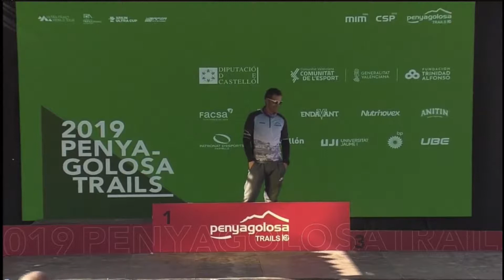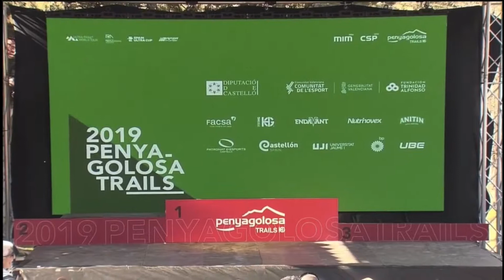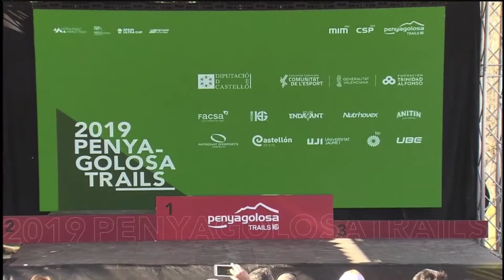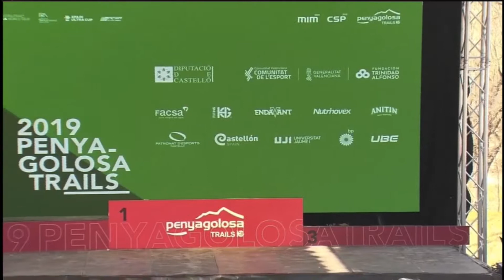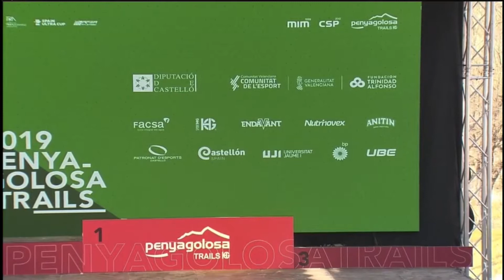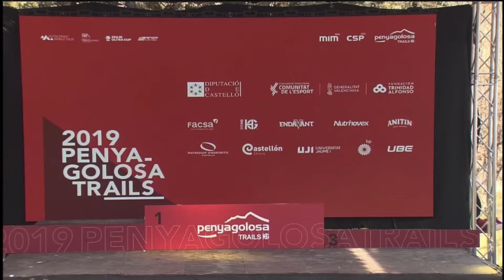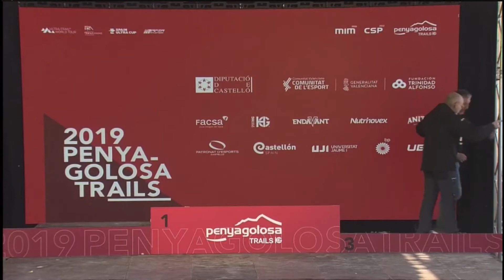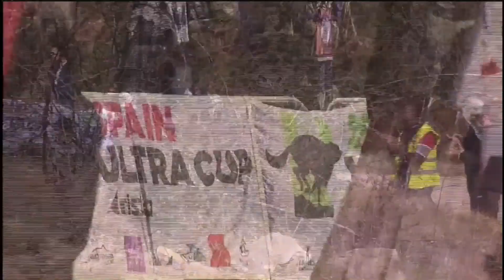Penyagolosa Trails HG: Retransmisión desde las 1730 a las 18 h.